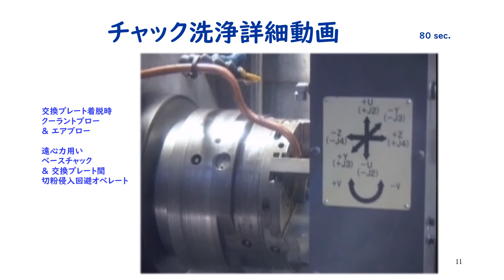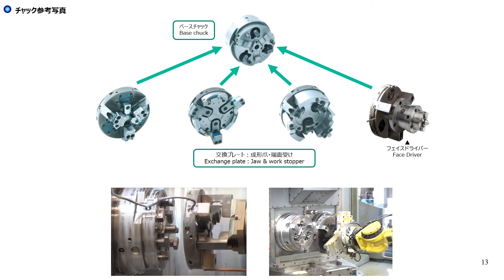MMK 自動段取替 製品紹介 ショートVer. プレートごと全爪同時自動交換【AJC】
フルVer.はこちら！

AJC詳細ページはこちら！

○関連会社　Subsidiary company
MMK MATSUMOTO CORPORATION (MAT)
北米・南米　North America / South America

松本機械工業株式会社
■AJC「オートジョーチェンジチャック」
自動段取替え
交換プレートを介して全爪+治具も同時にロボットによる自動交換が実現。
多品種少量、異形、異径、長尺ワークに、フレキシブルに対応できるチャックシステムです。
人的ミスの低減と安全性を向上します。
MATSUMOTO MACHINE CO., LTD.
■AJC
Automatic setup
Through the exchange plate, all jaws and jigs can be automatically changed by a robot at the same time. We offer the flexibly chuck system for a wide variety of irregular shapes, diameters, and long workpieces. It also reduces human error and improves safety.

パワーチャック・シリンダー・NC円テーブルの専門メーカー
油圧チャック及び各種チャッキングシステム・NC円テーブル
超精密エアーチャック・自動芯出振止装置
ロボットによる自動化のSI事業及び周辺機器の製造販売　　他
Professional manufacturer of power chucks, cylinders, and NC Rotary Tables
Hydraulic chucks and various chucking systems, NC Rotary Tables
Ultra-precision air chucks and automatic centering/unscrewing devices
SI business of automation by robots and manufacturing and sales of peripheral equipment, etc.